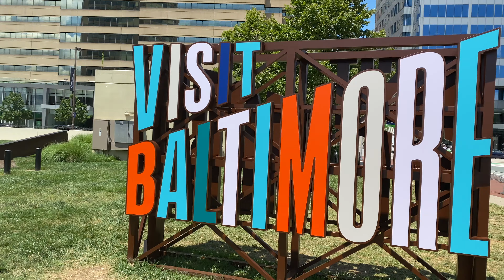Family weekend. Aquarium Baltimore, Maryland